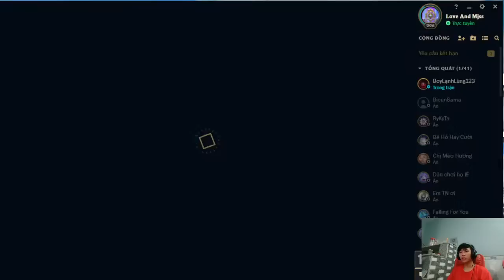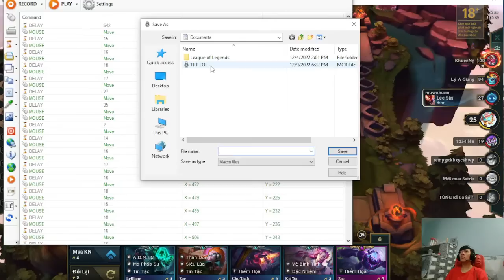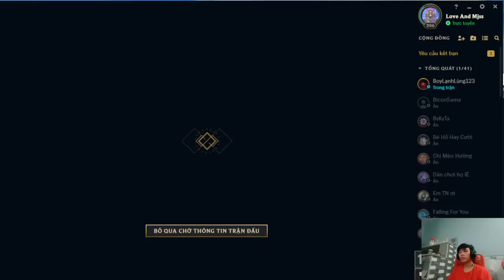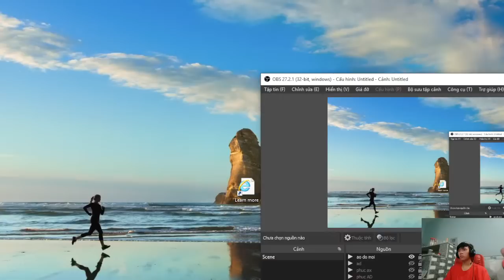Diem Chau Vlog | Play Fun Games Together Ep 04